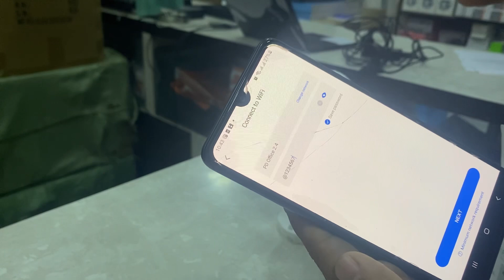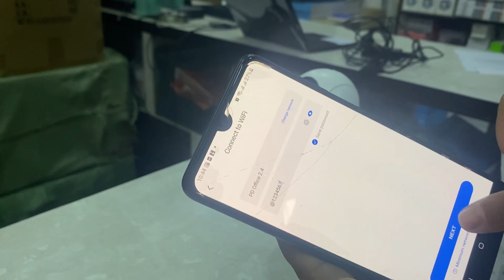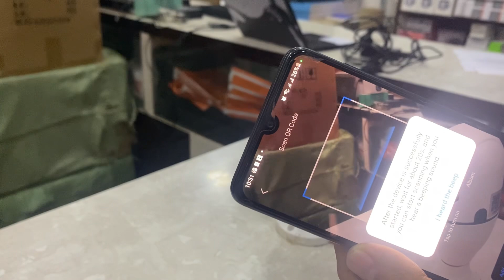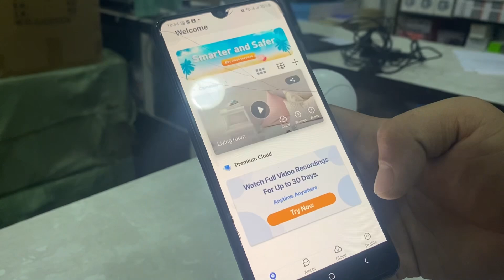Yi Iot Bulb Camera 2.0 Setup Tutorial in Nepali | Pasale Dai